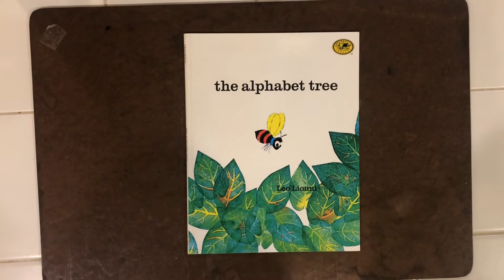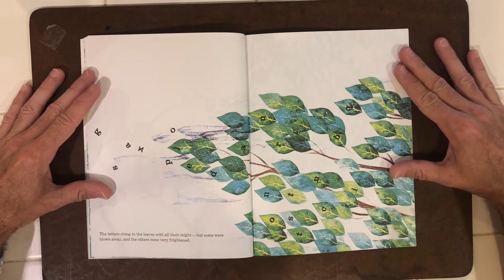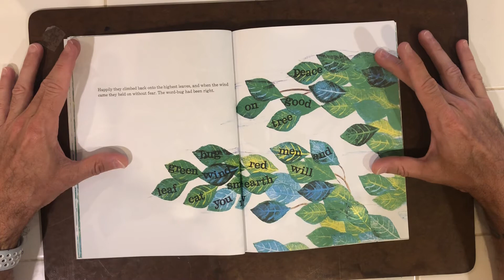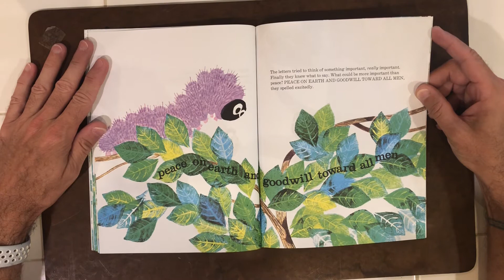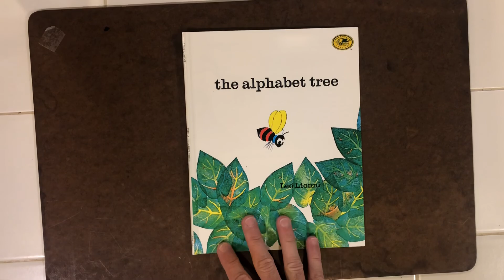The Alphabet Tree by Leo Lionni- read by Mr. Doyle